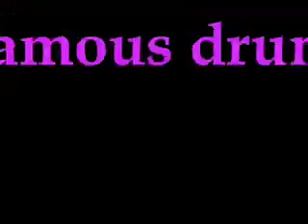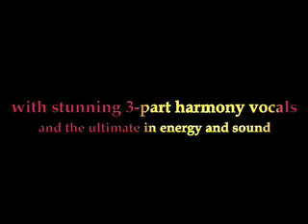Vegas Pianos ENHANCED!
This is the exclusive preview and promo of the 3-man team of Eric Meany, Kevin Krohn, and world-renowned drummer/vocalist/instrumentalist Nick D'Virgilio!

Together, they take the presentation of Vegas Pianos to new sonic heights.

From 3-part harmony vocals to richer instrumentation, while retaining all the interactivity, fun and sing-along, it's an unforgettable combination!